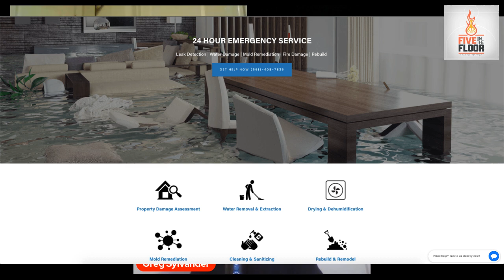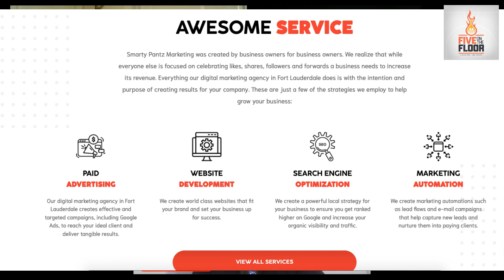Miami Heat: How will they adjust in game 2 of the NBA Finals?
Although the game was never out of reach, the Nuggets won in a relatively comfortable way for a Finals game. Greg Sylvander, Alex Toledo & Brady Hawk try to come up with potential adjustments that Spo and the team can make ahead of Game 2.